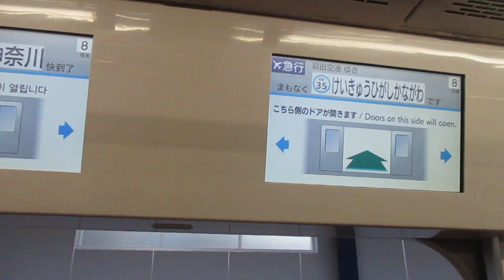【東洋IGBT-VVVF】京急本線エアポート急行羽田空港行き京急新1000形1437編成(一部リニューアル・機器更新車)+1433編成(一部リニューアル・機器更新車)8両走行音 横浜→京急東神奈川